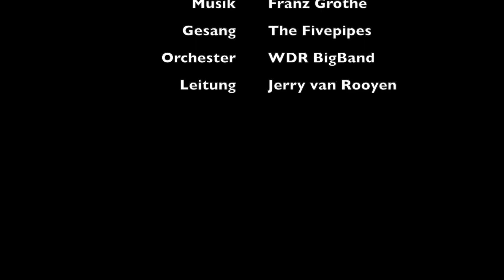Der Kirschbaum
Ein Kirschbaum überwindet seine Zerstörung nach einem schweren Sturm und steht damit symbolisch für Hoffnung zu Ostern